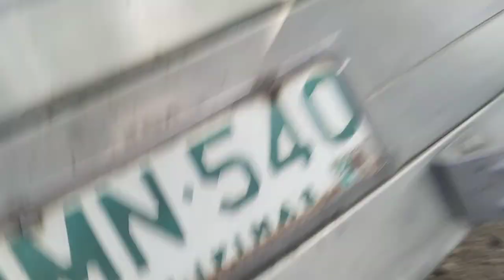Oner type jeep wiring installation with my wife